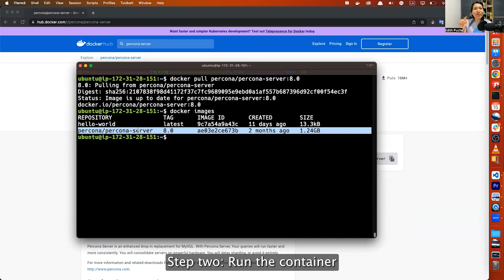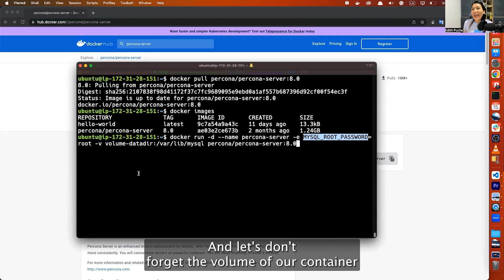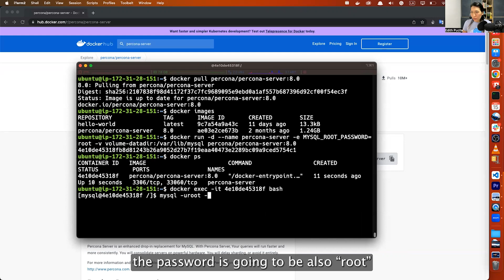Learning Docker Containers with Percona Server for MySQL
Percona Server for MySQL is a fully compatible, open source replacement for MySQL that offers breakthrough performance and scalability. In this video, we will learn about Docker Containers using Percona Server for MySQL.